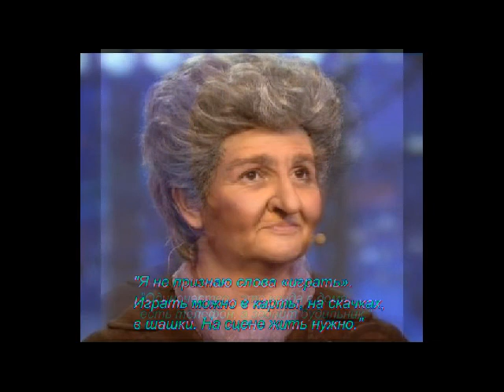Наташа, с Днем Рождения!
Наталье Коростелёвой в День Рождения с любовью от поклонников.
Телезрители из Глубинки любят Вас, Наташа!
Мы все Вас любим!))
За клип большое спасибо Наталье Ф.